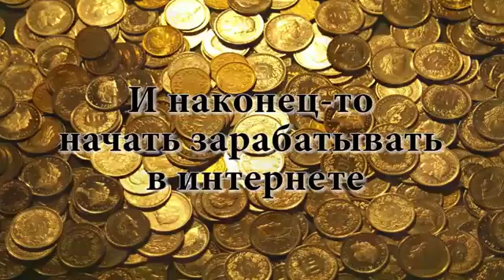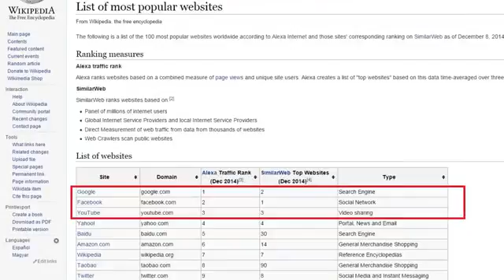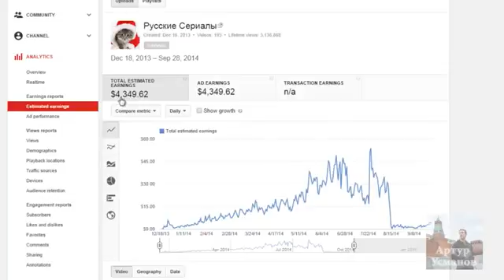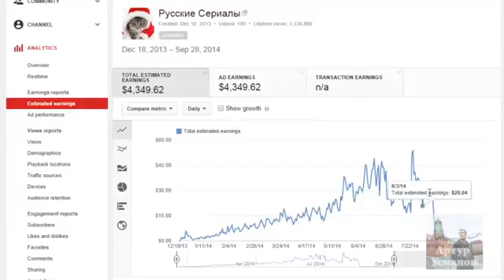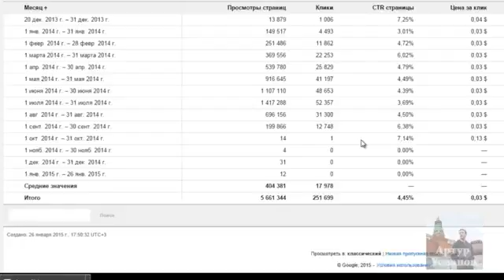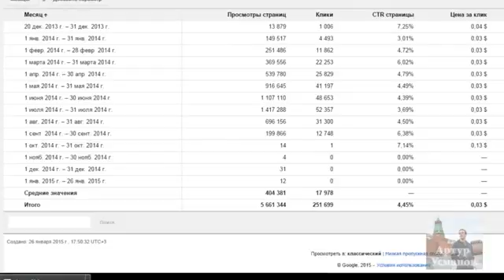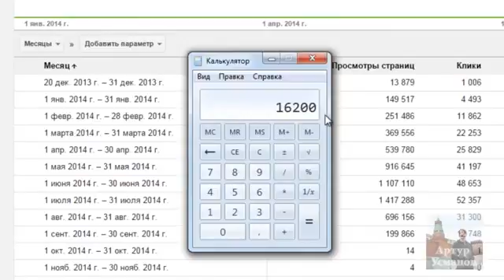сколько ютуб платит за 1000 просмотров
партнерство с youtube КАК ЗА 1-2 МЕСЯЦА ВЫЙТИ НА ДОХОД
ОТ 1000$ В МЕСЯЦ ПРИ ПОМОЩИ YouTube?